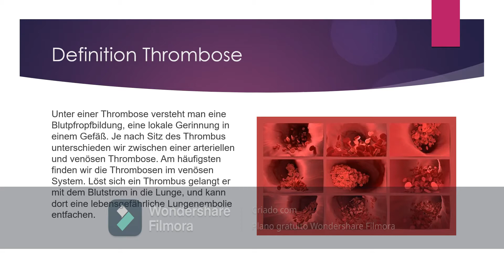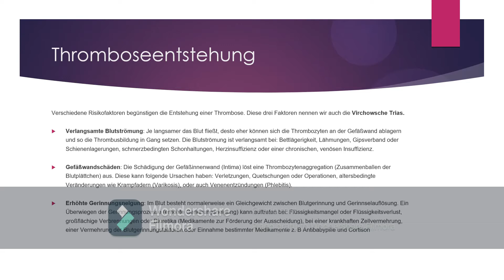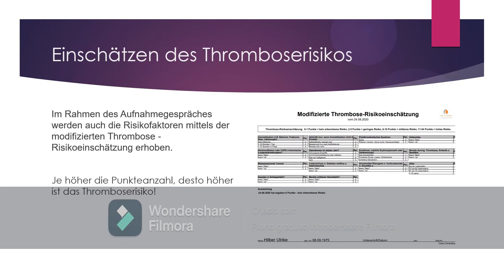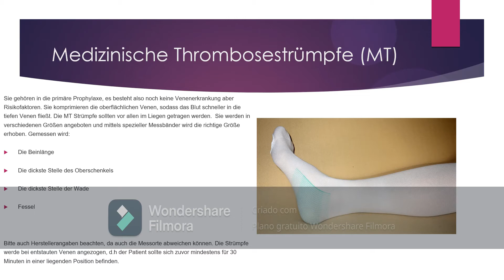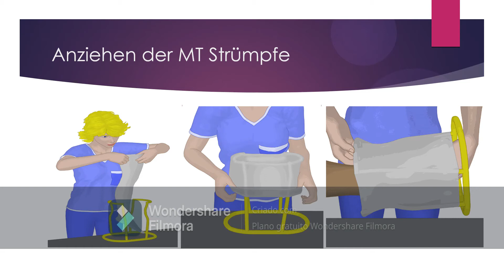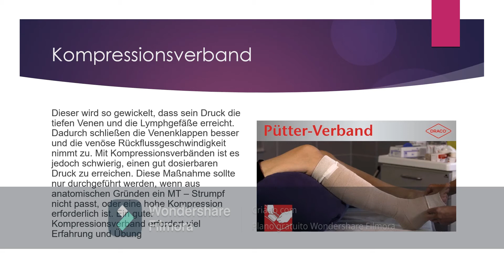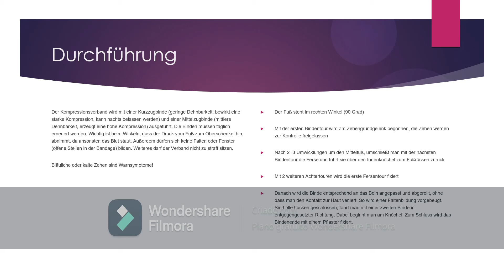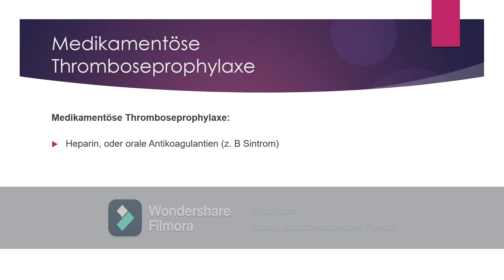Modul 8 ATL Atmen Thromboseprophylaxe